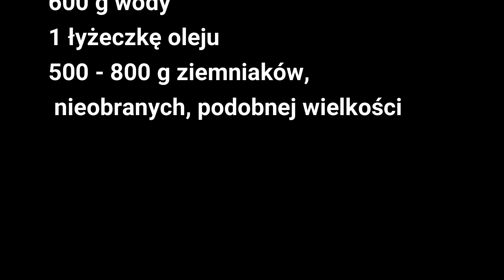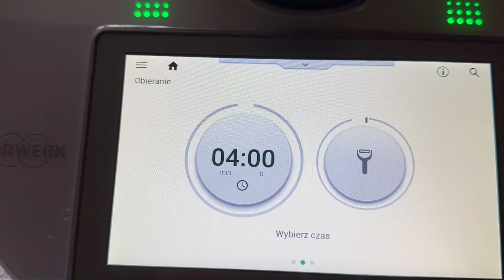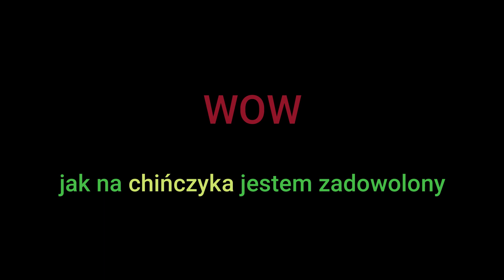Obieranie ziemniaków z osłoną noża miksującego 2 0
Thermomix TM6
osłona noża 2.0
callofkosa